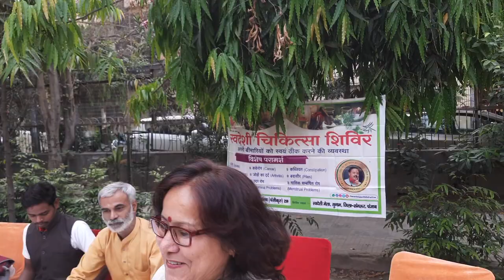स्वास्थ्य स्वदेशी चिकित्साशिविर कृष्णानगर दिल्ली 17.03.2022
*स्वस्थसमृद्धपरिवार निर्माण प्रयास में स्वदेशी चिकित्सा शिविर*

*(भाई राजीव दीक्षित जी के एकलव्य भाई गोविन्द शरण प्रसाद 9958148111 जाने साध्य असाध्य शारीरिक कष्टों का निवारण रसोईघर की औषधियों से)*

*भारत माता की जागरूक मातायों व बहनों के सहयोग आशीर्वाद से*

*दिनाँक 17अप्रैल2022 दिन रविवार सुबह 7 से 9 बजे तक H ब्लॉक कृष्णा नगर के  मदर डेयरी के  साथ वाला पार्क  मैं होने जा रहा है* (आनंदपुर कुटिया के सामने वाली गली)

*आप सभी से सप्रेम विनती है अपने परिवार समाज राष्ट्र को स्वस्थसमृद्धसंस्कारी बनाये रखने व परम्परागत रसोईघर चिकित्सा को बचाएं रखने हेतु इस शिविर में सम्मलित हो सहयोग आशीर्वाद अनुभव प्रदान करें*

*निवेदक :श्री कपिल खंडेलवाल, आपकी बहन मंजु नागपाल, शमा चावला, प्रतिभा जैन, रुपिकाआंनद,मनोरमा अवस्थी व सभी कृष्णानगर की माताये  व बहने*

*वंदेमातरम जयहिंद जयगौमाता जयकिसान जयजवान*